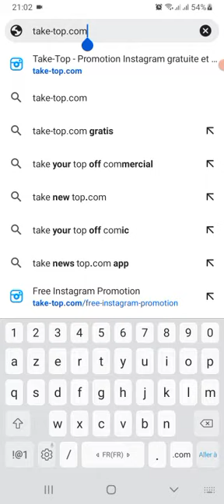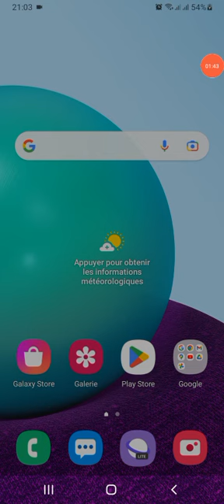astuce rapide pour avoir des abonnés et likes sur instagram 😋